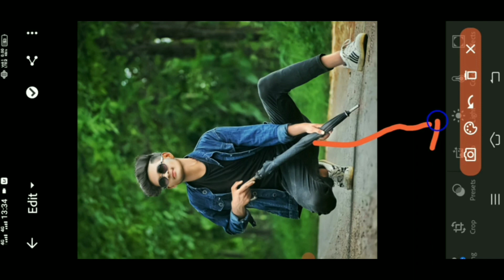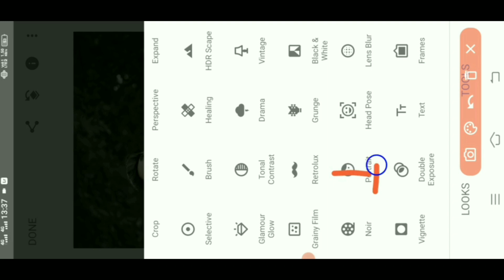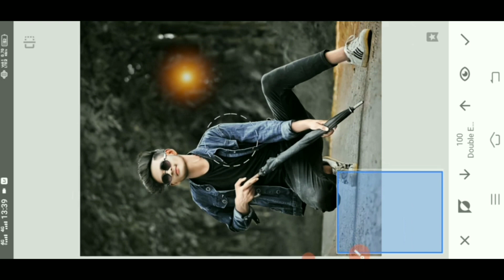Black and white HD photo editing Lightroom || snapseed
Urban black tone Lightroom photo editing tutorial in mobile|| preset download free|